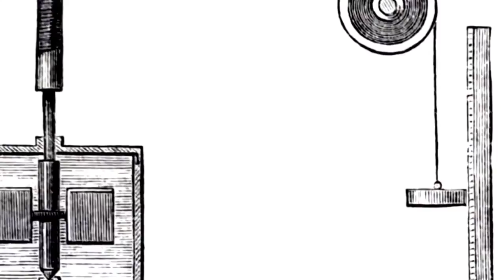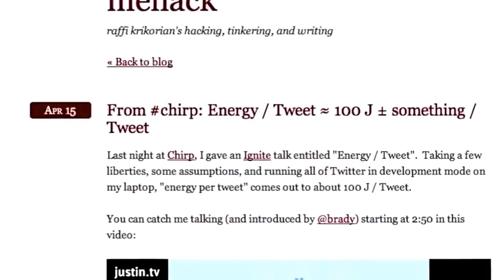Secrets of the largest objects in space Documentary national geography 2017